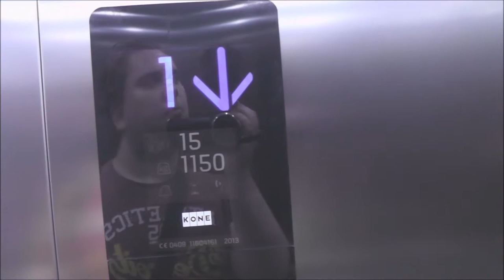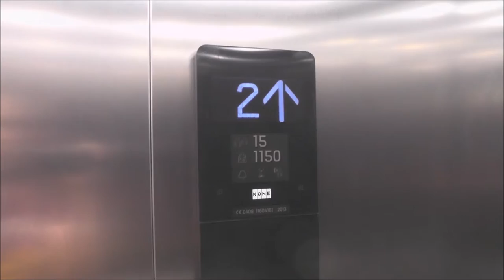2013 KONE MonoSpace Mrl-Traction Elevator @ Tele2 Arena, Stockholm